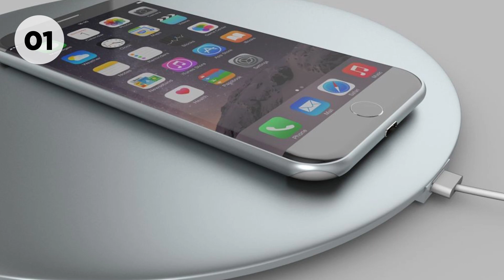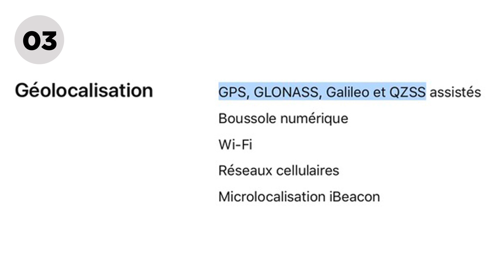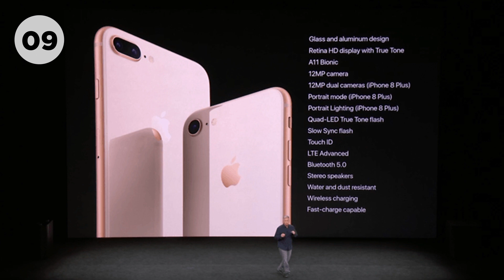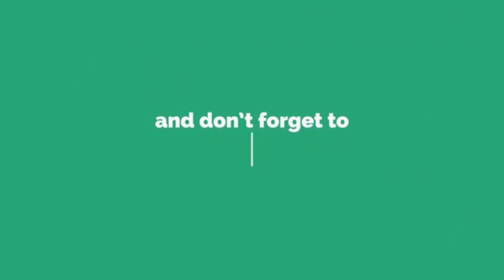iPhone X (256GB) will cost around $1,149 | Shocking Facts | Around The World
Eager buyers waiting long lines for days and weeks. All tech channels focusing their attention on one thing alone. Android users over the internet talking about how they’ve got the best phone deal and a complete deal of other shenanigans.

But Before Deciding Whether To Buy, Have A Look At Some Of The Shocking Facts Behind It

For more Interesting Facts